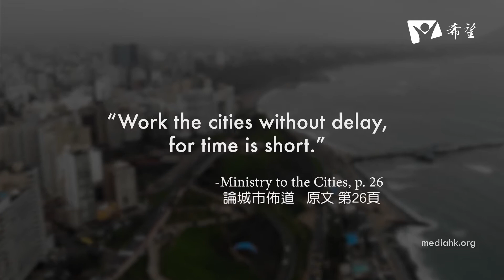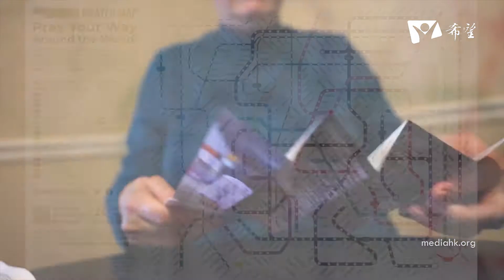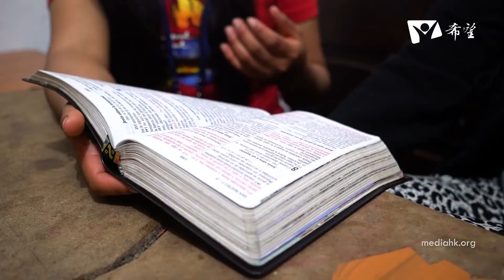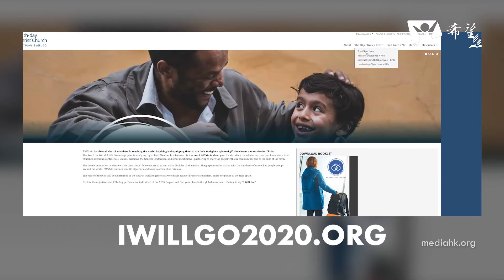2021年 第3季 8月：通過祈禱和行動 (華語配音/繁體字幕)